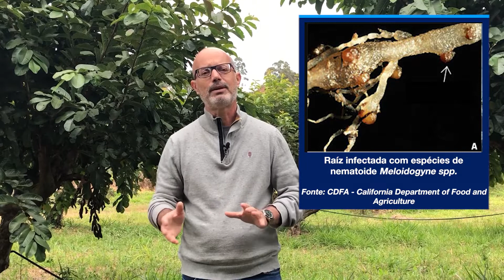GOIABA, UMA OPÇÃO RENTÁVEL PARA PEQUENOS PRODUTORES